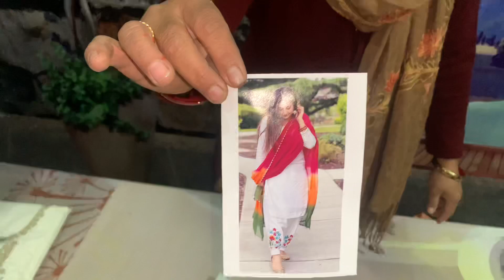New year ki bahot bdya suto ki sale order fast ❤️//9518245963